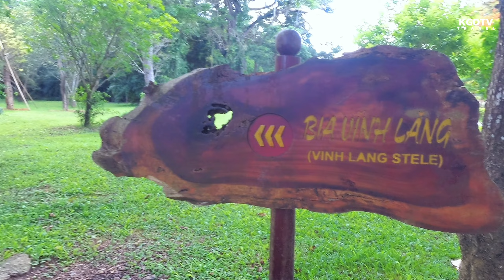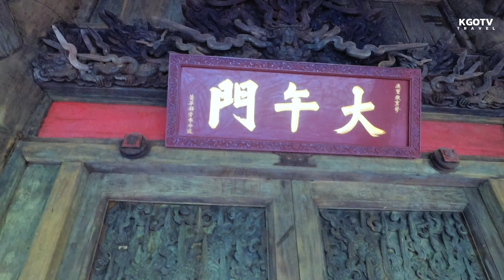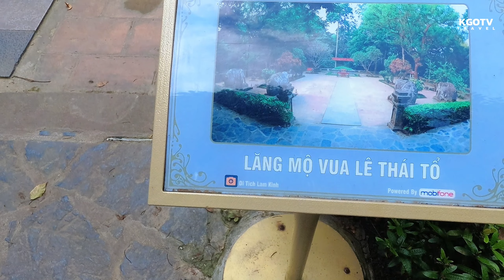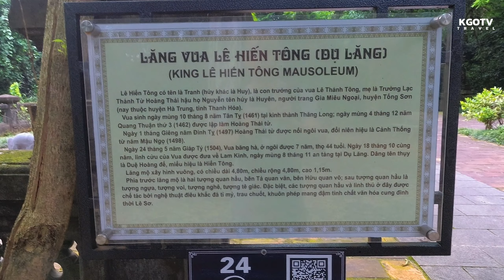Cố Đô Lam Kinh Thanh Hóa - Du Lịch Thanh Hóa -Kgotv Travel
Kiến trúc độc đáo của cố đô Lam Kinh Thanh Hóa.
Lam Kinh vốn là đất Lam Sơn, quê hương của anh hùng Lê Lợi (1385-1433), là nơi nghĩa quân Lam Sơn dựng cờ khởi nghĩa chống giặc Minh (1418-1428). Năm 1428, Lê Lợi lên ngôi hoàng đế (Lê Thái Tổ), lập nên vương triều Hậu Lê, đóng đô ở Thăng Long (Đông Kinh), mở ra thời kỳ phát triển mới cho quốc gia Đại Việt. Năm 1430, Lê Thái Tổ đổi tên vùng đất Lam Sơn thành Lam Kinh (Tây Kinh). Kể từ đó, các kiến trúc điện, miếu... cũng bắt đầu được xây dựng tại đây, gắn với hai chức năng chính: Điểm nghỉ chân của các vua Lê khi về cúng bái tổ tiên, đồng thời, cũng là nơi ở của quan lại và quân lính thư­ờng trực trông coi Lam Kinh; Khu tập trung lăng mộ của tổ tiên, các vị vua, hoàng thái hậu nhà Lê và một số quan lại trong hoàng tộc.

Tên thật Nguyễn Trung Kiên, mọi người thường gọi mình là Ken.
Mình yêu du lịch, thích tìm hiểu văn hóa tâm lình và thử những món ăn ngon.
Hãy đồng hành cũng mình nhé !